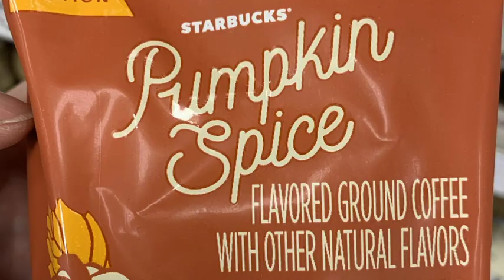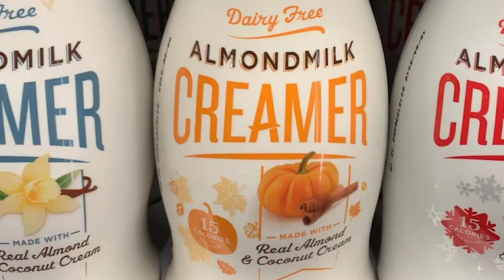My Love/Hate Relationship with Fall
I'm just like the next basic b!$@# and I love fall. But instead of taking posting leaf pics like the best of them, I dedicated a whole video to what I love and hate about these months.

Ah, bonjour creatives, derelicts, and eclectic friends! This groovy hangout is just a kooky, laughable, menagerie of nonsense, oddities, and pomp. Questionable role-modeling, and silliness team up to vilify wearisome, xerophytic, and yawn-inducing zombies.